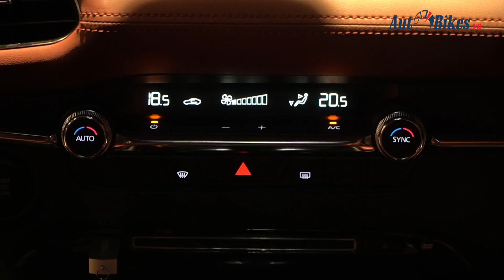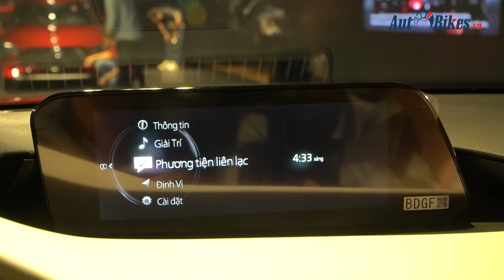Mazda3 2020 xuất trận: cơ hội nào cho Altis, Civic?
Với thiết kế lột xác hoàn toàn so với thế hệ cũ, Mazda3 2020 sẽ khiến nhiều đối thủ cùng phân khúc như Elantra, Altis, Civic gặp khó.
AutoBikes- Chuyên trang ô tô xe máy hàng đầu Việt Nam với 03 kênh chính: